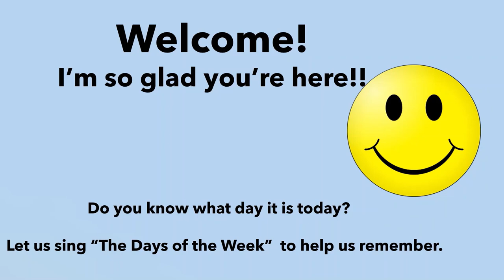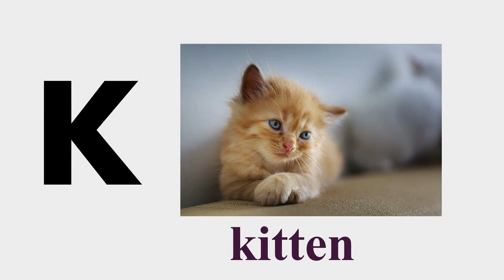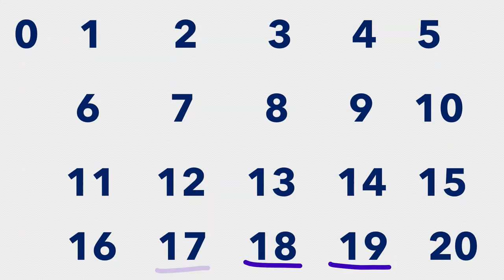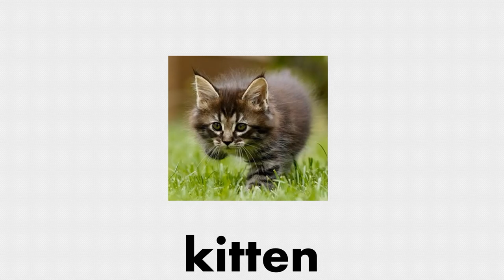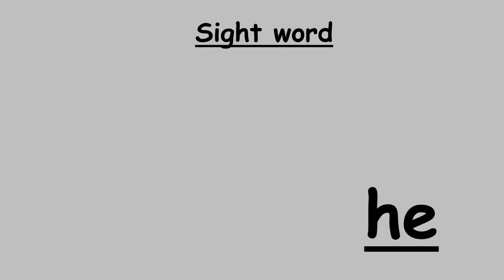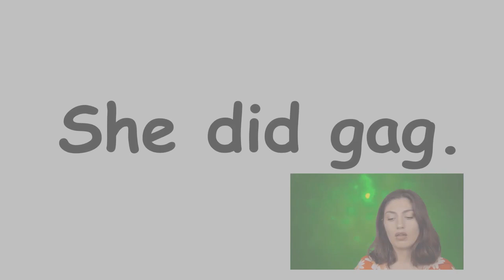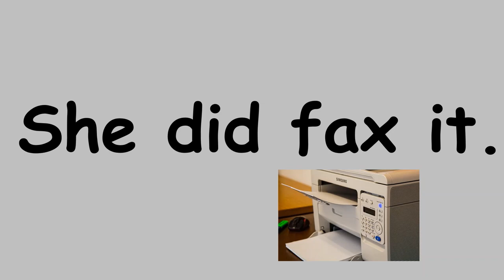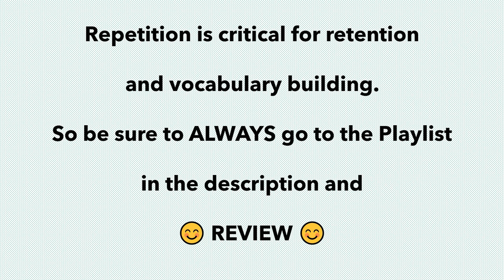Circle Time Letter K Tuesday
Day of the week: Tuesday
Letter of the week: K
Number of the week: 11
Color of the week: Grey
Shape of the week: Circle